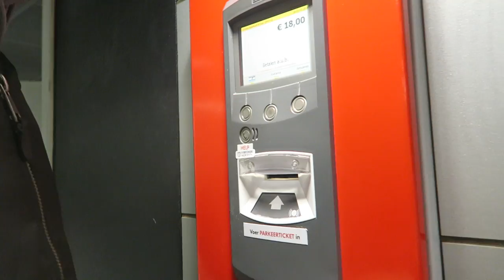ISMO BIJ SUPERGAANDE & VECHTEN MET QUCEE - NESIM NAJIH VLOG #231